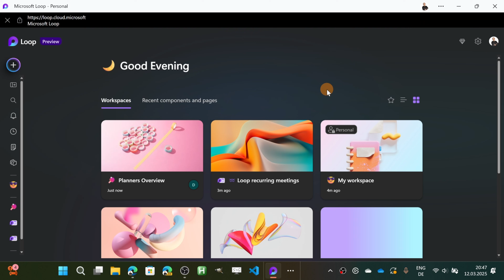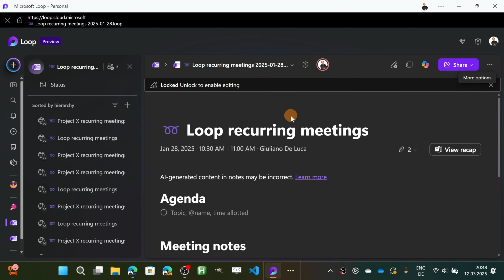How to prevent accidental edits in Microsoft Loop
You can now lock a page in Microsoft Loop to prevent accidental changes when sharing a page with your team! 🔒

⏲Timestamps
00:00 Introduction
00:14 Lock Microsoft Loop Pages
01:11 Conclusion